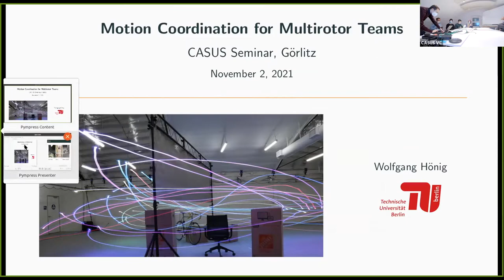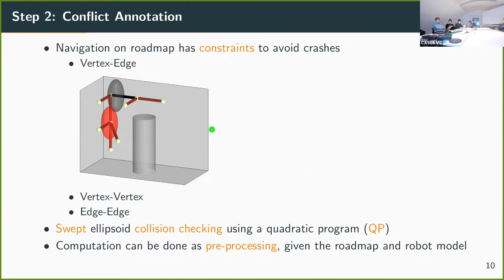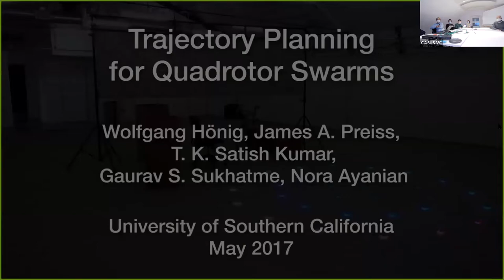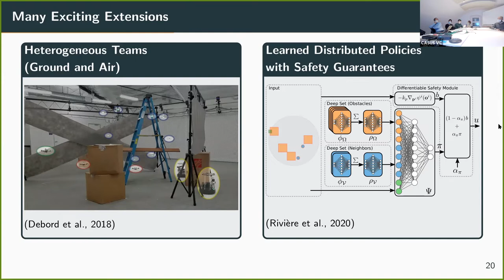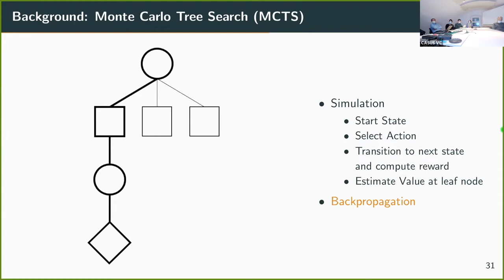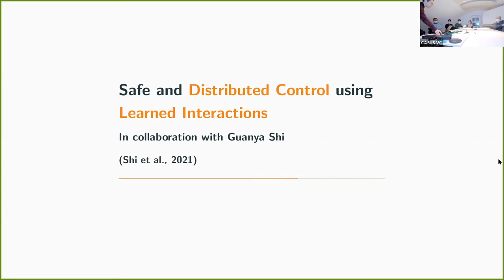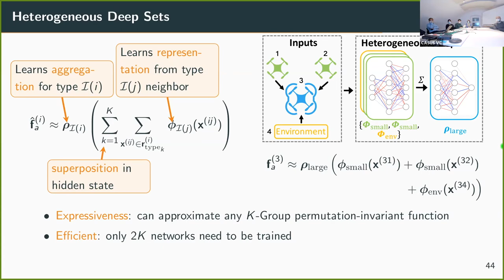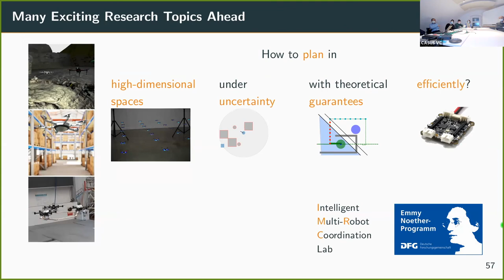Institute Seminar | Wolfgang Hönig | 2021.11.02 | 1/2 Presentation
TITLE: Motion coordination for multirotor teams

ABSTRACT
Wolfgang is also heading the Intelligent Multi-Robot Coordination Lab. Previously, he was a postdoctoral scholar at the California Institute of Technology, USA. He received the diploma in Computer Science from TU Dresden, Germany in 2012, and the M.S. and Ph.D. degrees from the University of Southern California (USC), USA in 2016 and 2019, respectively. His research focuses on enabling large teams of physical robots to collaboratively solve real-world tasks, using tools from informed search, optimization, and machine learning. Wolfgang has been the recipient of several awards, including Best Paper in Robotics Track for a paper at ICAPS 2016 and the 2019 Best Dissertation Award in Computer Science at USC.

Motion coordination (namely planning and control) is a fundamental building block for deploying robots to execute useful tasks safely. Particular coordination challenges arise if many obstacles or robots are operating in a small space. Wolfgang will present techniques that compute near-optimal solutions efficiently in such challenging scenarios. First, he considers the centralized case and introduces a hybrid planner that combines informed multi-agent search and distributed optimization to compute smooth and safe trajectories for hundreds of robots within minutes.

Second, Wolfgang presents a general method that uses function approximation (specifically, supervised learning) to automatically synthesize a distributed, provably safe controller. Third, he introduces the Neural-Swarm, a method to efficiently reason about the aerodynamic interaction forces between multirotors that fly in close proximity to each other. All results are experimentally validated on multirotor teams using the Crazyswarm framework.

Untermarkt 20
D-02826 Görlitz